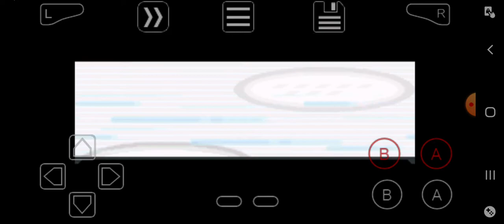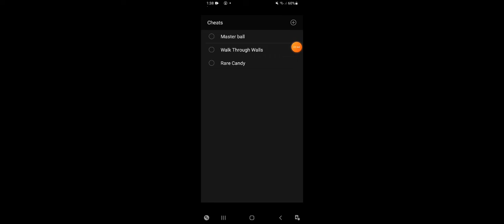how to find froakie in pokemon the last fire red